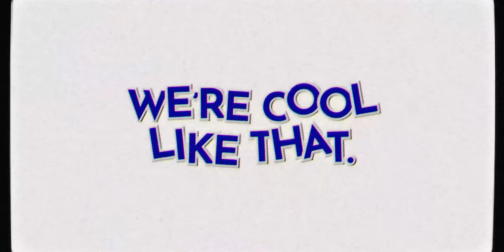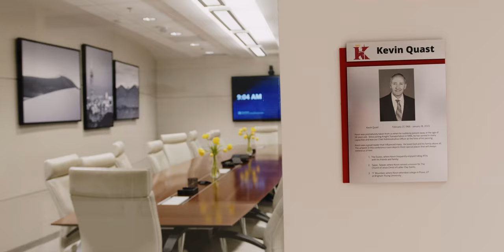Knight Transportation REWIND 2023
From our first Fleet of Miracles truck to telling stories of drivers across the country to a parody of a Christmas classic, we did a lot in 2023. Check out our highlight video as we rewind the previous year!